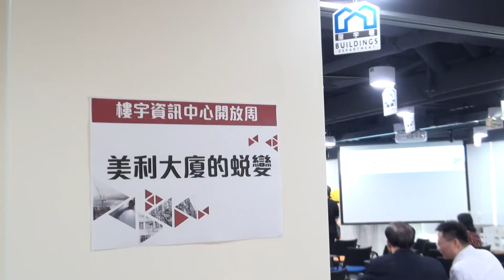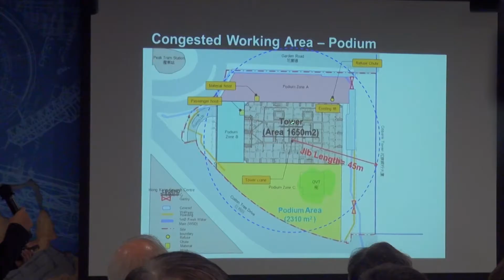樓宇資訊中心開放周 2018